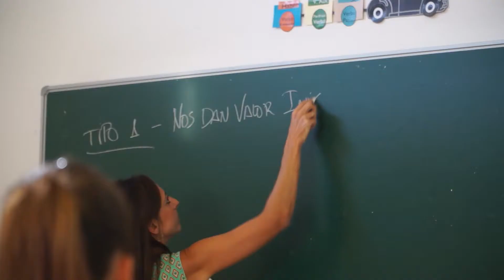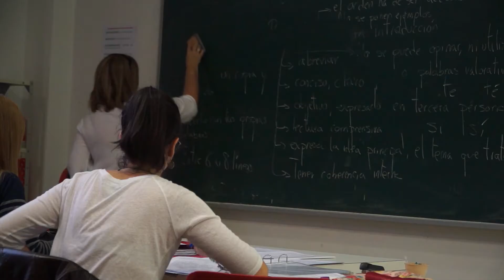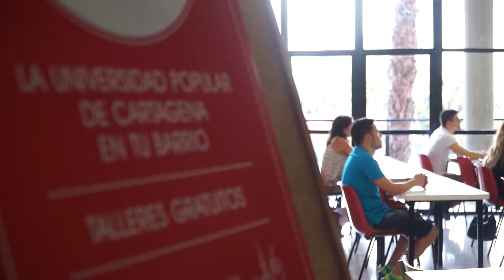Feria Universidad Popular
Universidad Popular. Ayuntamiento de Cartagena